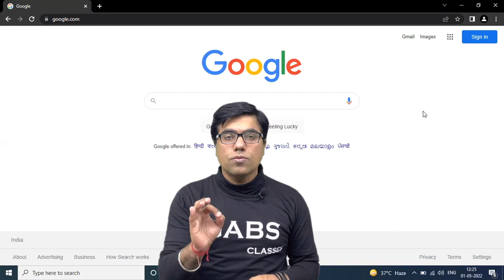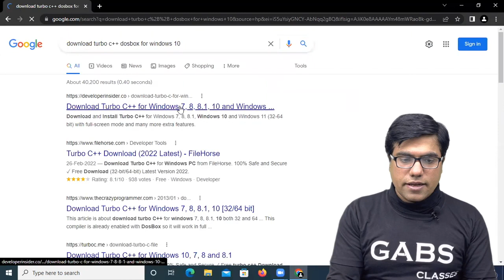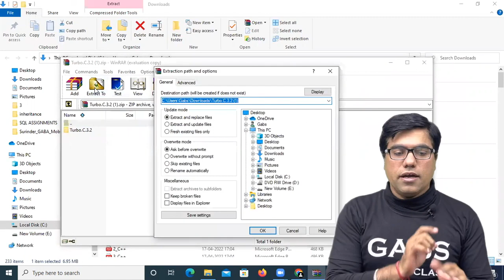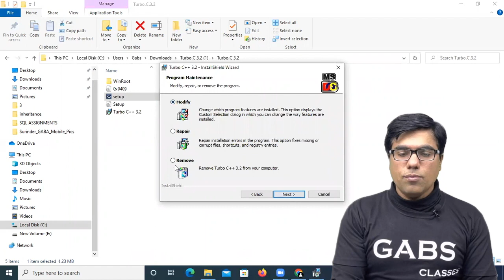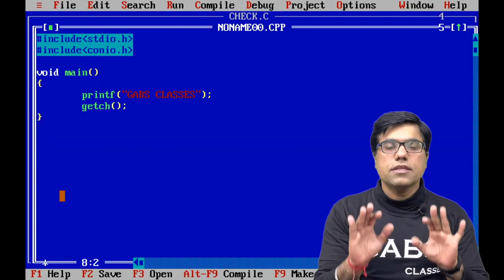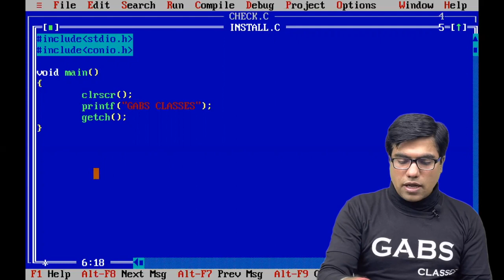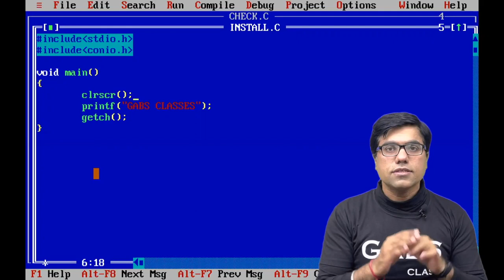How to download turbo c++ in laptop | Download turbo c/c++ for windows 10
Link of the Playlist for C Tutorials

One of the best video on How to download turbo c++ in laptop.
Now-a-days windows 10 and windows 11 is widely used so in this video we are going to learn how to download turbo c for windows 10.
For Turbo c and Turbo c++ is same so if one wants to learn how to download turbo c for windows 10 or download turbo c++ procedure is same.
Procedure is also same for how to download turbo c++ for windows 11 as well as how to download turbo c for windows 10.
Sometimes some people uses windows 7 so they want to know how to download turbo c in windows 7 but we are not sure whether this video will work or not.
But this is for sure students who finds difficulty in download turbo c++ in laptop, there problem will be solved after watching this video.
So download turbo c++ for windows 10 64 bit,
After download turbo c/c++ for windows 10 enjoy the series of GABS CLASSES.
We strongly recommend students firstly they should download turbo c for windows then start learning coding.